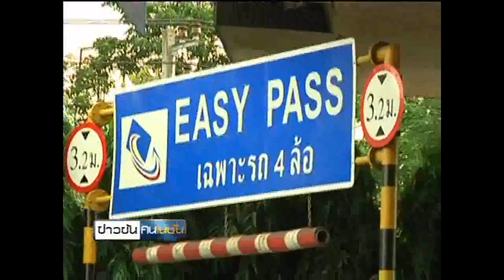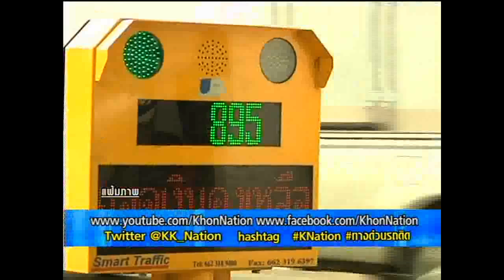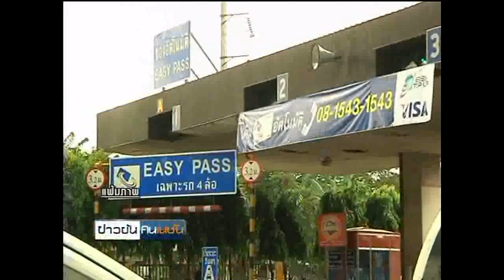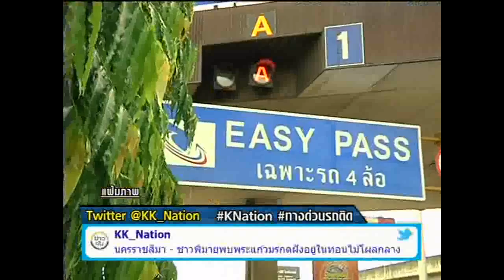ข่าวข้นคนเนชั่น (26เม.ย.56เบรค1)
รายการข่าวข้นคนเนชั่น ประจำวันที่ 26 เมษายน 2556 เบรค1

-เสนอ